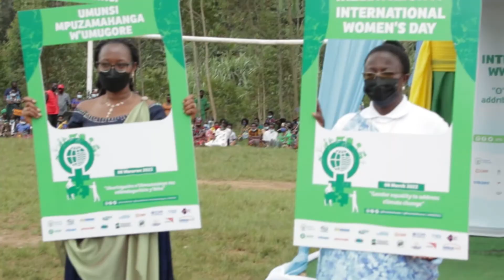International Women's Day Celebration Highlight Reel for 2022 in Rwanda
In Rwanda, the International Women’s Day celebration was held in Gakenke district on 8 March 2022 under the national theme “Gender equality to address climate change” which recognised the contributions and the distinct roles women play in the development process of the society and offered an opportunity to examine the country’s progress on gender equality vis à vis climate change adaptation, mitigation, resilience while recognising women as enablers of transformation.